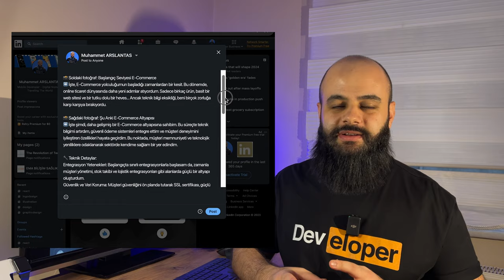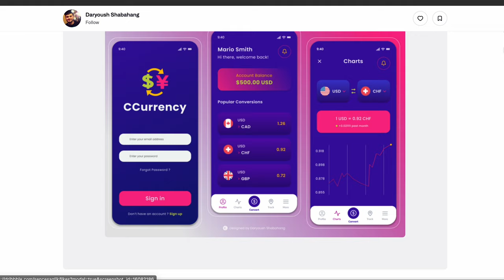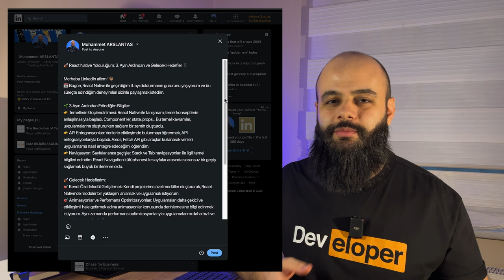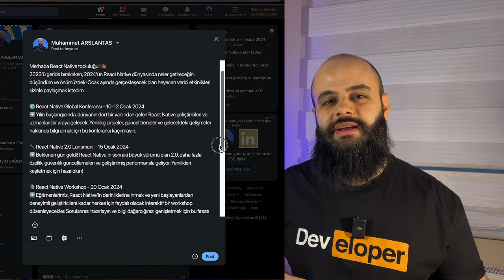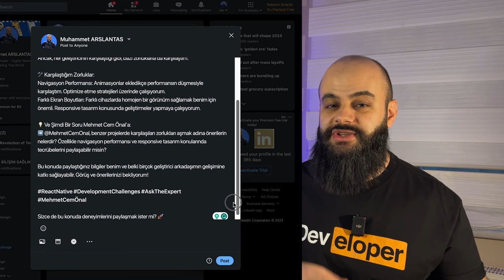Linkedin'da İş Kazandıran Paylaşımlar!!